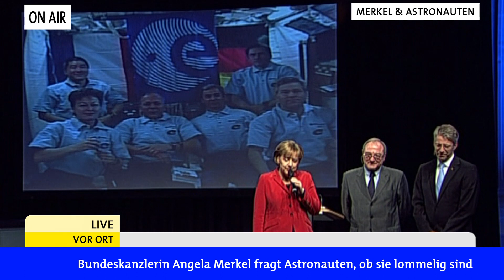dodokay - Angela Merkel - Lommelig - Neujahrsansprache Nr. 2 schwäbisch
Die 2. Folge vom 1. Januar 2010. Have Fun! Nur echt als Dodokay-Remix. Mehr von und zu Dodokay